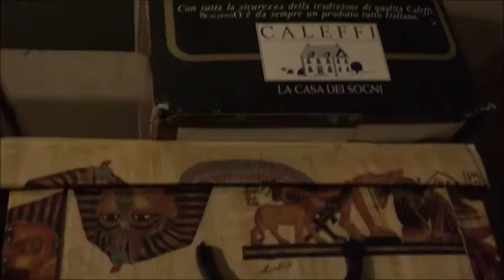Sopraffatto dall'atmosfera natalizia! - Vlog 3 Dicembre 2016 | Alice